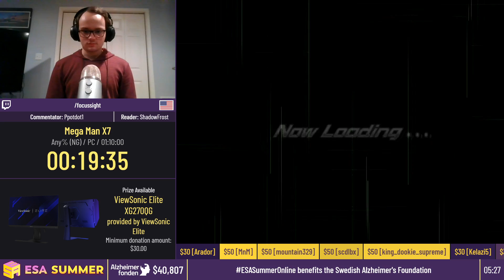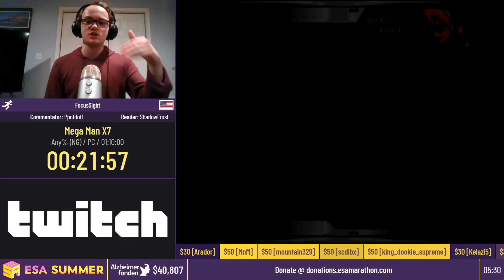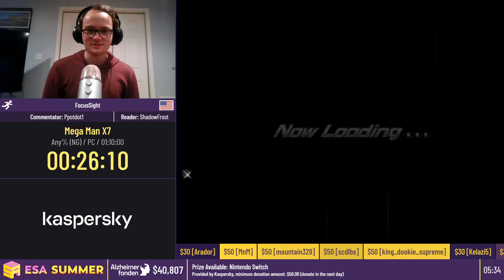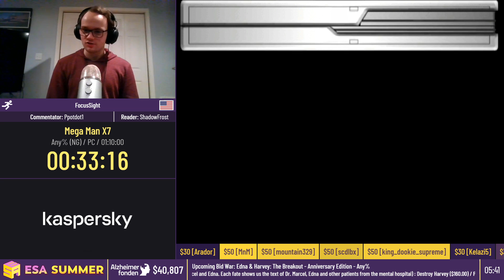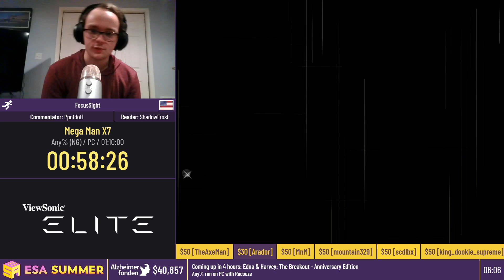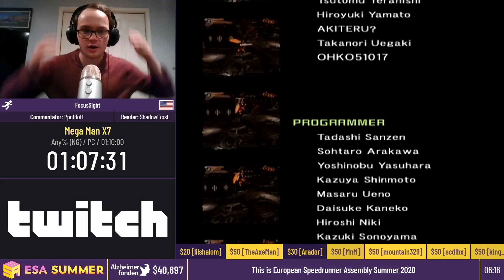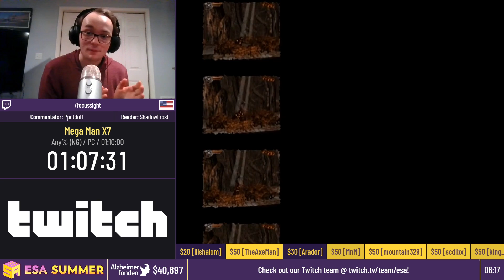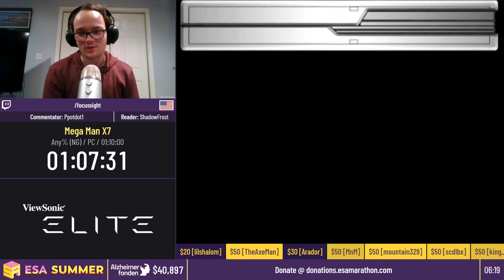Mega Man X7 [Any% (NG)] by FocusSight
This run was recorded live at ESA Summer Online, which took place from 24th July to 2nd August, 2020. The event is over, but you can still donate to Alzheimerfonden